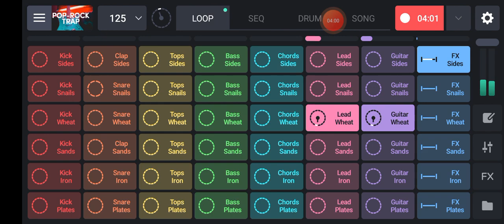Free Copyright Beats Music || Free Instrumental Trap YouTube || Free Copyright Music On YouTube